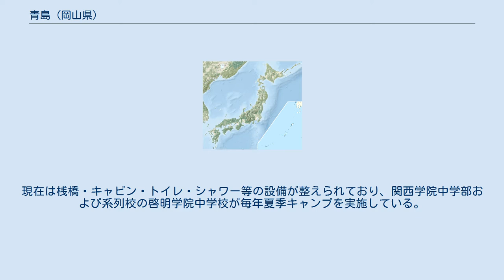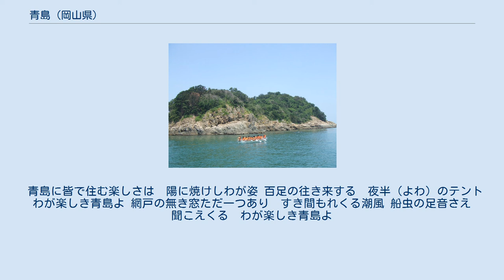青島 (岡山県)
青島（あおしま）は、瀬戸内海（岡山県瀬戸内市牛窓沖）の無人島である。
 東西1km、南北110m、周囲2.2kmの流紋岩からなる島。
島全体が瀬戸内海国立公園に含まれている。
島名は、島を覆う笹の色に由来している。
明治期には開墾事業が行われたが、水の便の悪さから無人島のままとなった。
その後も井戸水が湧かない、砂浜がないといった理由から上陸する者は少なかったが、1962年（昭和37年）に牛窓町から関西学院へ売却されキャンプ場となった。
現在は桟橋・キャビン・トイレ・シャワー等の設備が整えられており、関西学院中学部および系列校の啓明学院中学校が毎年夏季キャンプを実施している。
定住者はなく、キャンプ時以外は無人である。
定期航路もない。
また、狸が生息している。
 武藤誠・関西学院大学名誉教授により島内から弥生土器片、磨製石斧、ナイフ形石器、石核石器が採集されており、縄文海進以前には人間が生活できる環境であったと考えられている。
 青島に皆で住む楽しさは　陽に焼けしわが姿 百足の往き来する　夜半（よわ）のテント　わが楽しき青島よ 網戸の無き窓ただ一つあり　すき間もれくる潮風 船虫の足音さえ　聞こえくる　わが楽しき青島よ